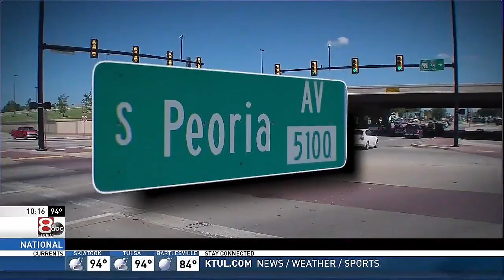I Was At Least By Myself